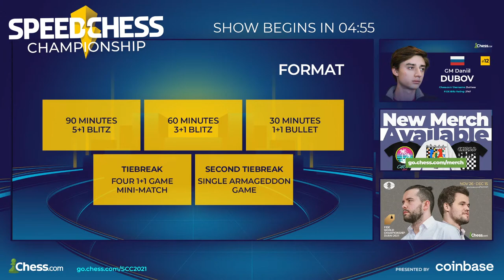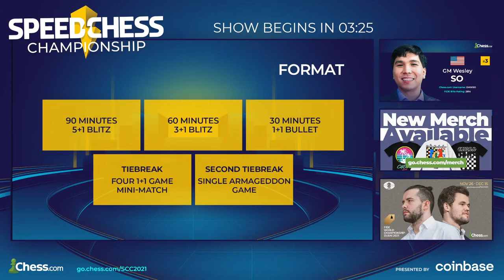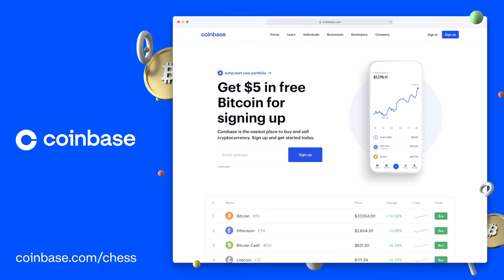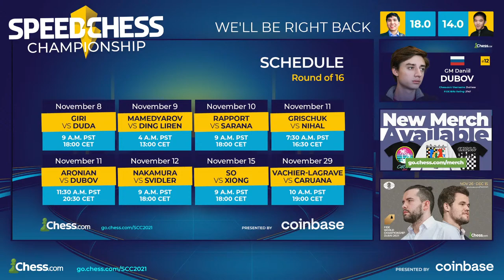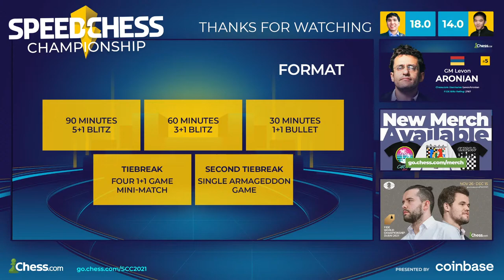Wesley So vs. Jeffery Xiong | Speed Chess Championship 2021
The Main Event of the 2021 Speed Chess Championship runs from November 8 until the finals on December 19, 2021. The $100,000 prize fund and the 2021 Chess.com speed chess championship title are up for grabs.